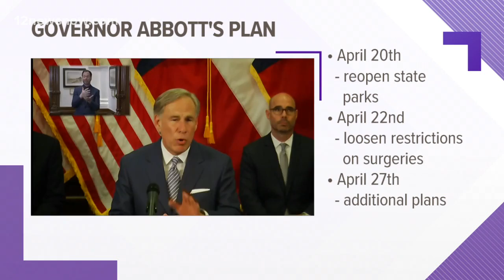Gov. Abbott says Texas will reopen gradually, state parks opening Monday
There will still be a number of restrictions in place, including a limit on how many people can be in a group in state parks